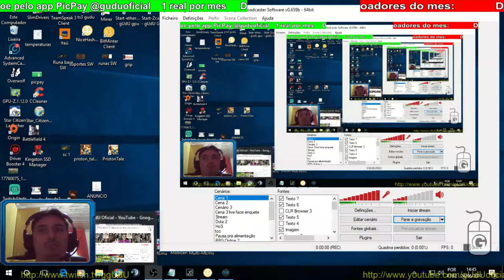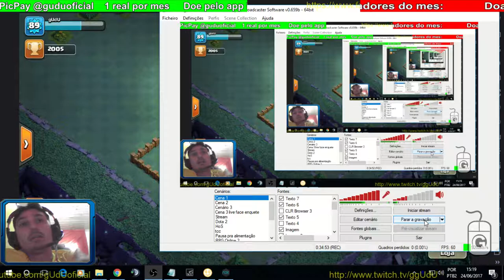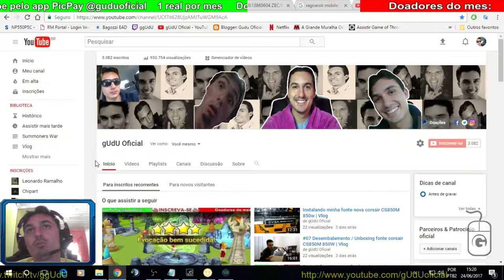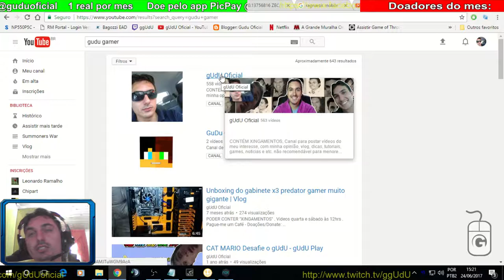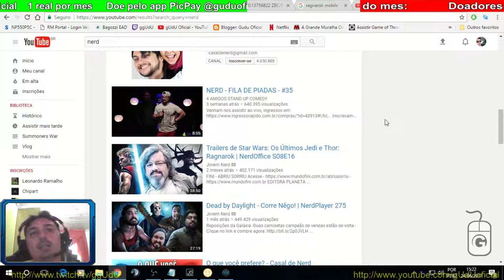#04 Gameplay CC 4 como fiz 2000 troféus | Clash of Clans